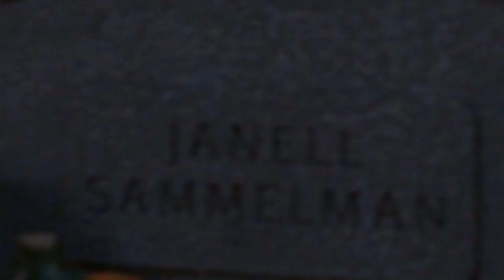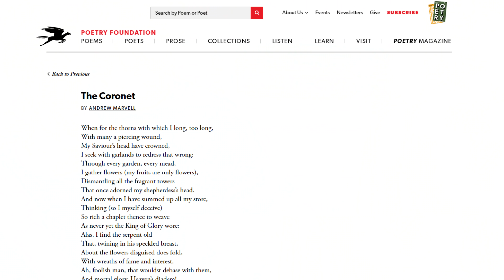WandaVision Zagadki i Memy 5 (odcinek 6 WandaVision)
Mamy odcinek 6 WandaVision! I jedziemy z kolejnymi Zagadkami i Memami.  Myślę, że tym razem udało się nam wyłapać kilka ciekawych kąsków, ale do niektórych zagadek potrzebna mi będzie Wasza pomoc. Gotowi? Zapraszam na szalone teorie jak i te jaknajbardziej prawdopodobne, zabawnickie memeski i easter eggi w najnowszym WandaVision Zagadki i Memy 5!

Oglądasz: WandaVision Zagadki i Memy 5 (odcinek 6 WandaVision)
Sprawdź inne herosolańskie filmy ;) Odwiedź nasze inne miejscówki: